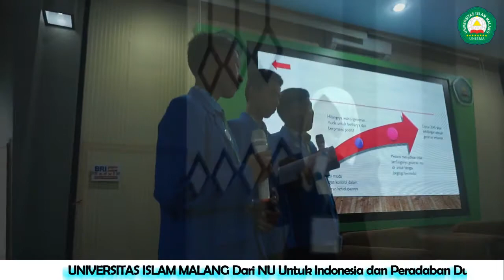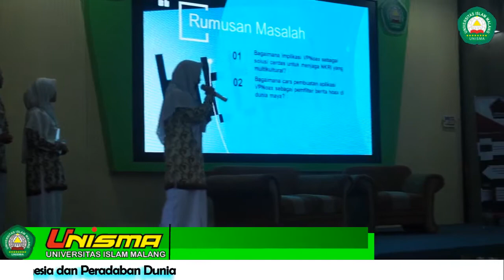BEM Fkip Unisma Adakan Lomba Karya Tulis Ilmiah Se Jawa Timur